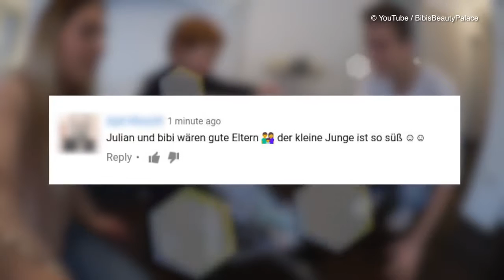Mama-Test: Bekommen Bibi & ihr Julian bald 1. YouTube-Baby?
Bibi testet ihrer Mama-Qualitäten. Einen Tag "leiht" sie sich den Sohn einer Freundin und übt das Wickeln, Füttern und Spielen mit dem kleinen Mann! Doch ist sie selbst jetzt schon bereit für ein Baby? (lda/akr)